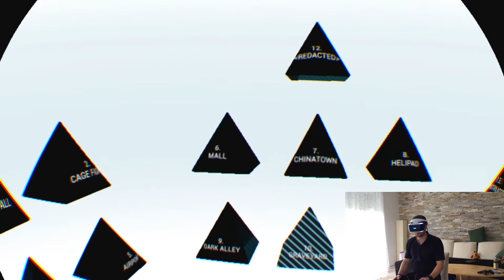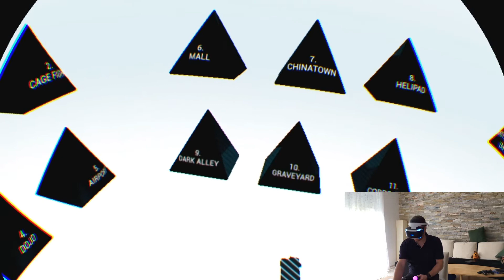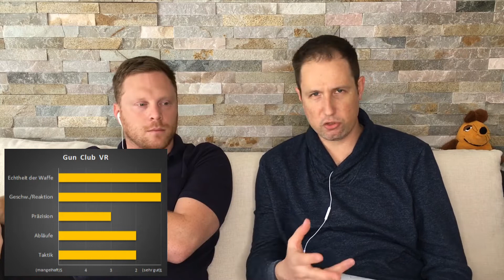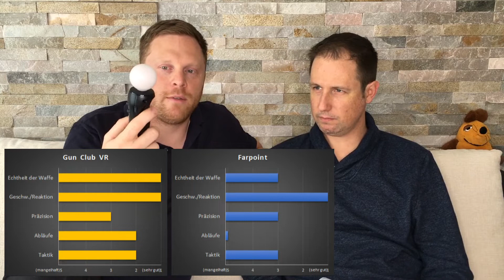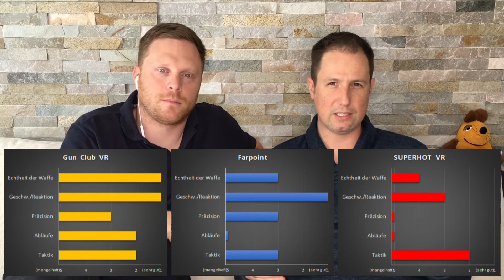Schießtraining mit der Spielkonsole und Virtual Reality (VR)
Bei Zurück in die Zukunft 3 (1990) räumt Marty McFly im Wilden Westen auf, weil er ein „crack shot“ mit Videospielen ist. In den späten 1980er und frühen 1990er Jahren wurden bei Shoot-'em-up-Arcade-Spielen oft Lightguns verwendet um Objekte auf einem Bildschirm ins Visier zu nehmen. Ein weiteres Beispiel ist The Matrix (1999), wo Neo ein intensives virtuelles Training absolviert.
Wir haben uns gefragt, ob Übungen mit VR-Spiele hilfreich sein können für echte Schützen. Dabei haben wir 3 Spiele auf der Playstation VR analysiert: Gun Club VR, SUPERHOT VR und Farpoint.

** Filme die uns hierzu inspirierten**
Back to the Future Part III (1990)
The Lawnmower Man (1992)

*** Audiovisuelle Mittel, Film- oder Bildmaterial die als Belegstelle oder Erörterungsgrundlage verwendet wurden (in chronologischer Reihenfolge) ***
Poster aus Back to the Future Part III (1990), Regie Robert Zemeckis, Universal Pictures / Amblin Entertainment / U-Drive Productions [Quelle: IMDb]
PS4 Aufzeichnung von Gun Club VR [Quelle: PS4]
PS4 Aufzeichnung von SUPERHOT VR [Quelle: PS4]
PS4 Aufzeichnung von Farpoint [Quelle: PS4]